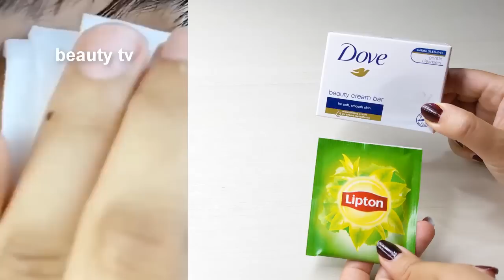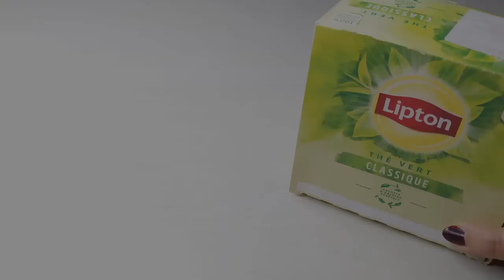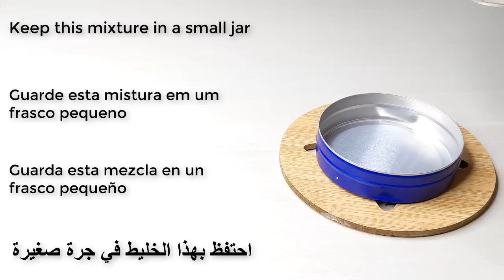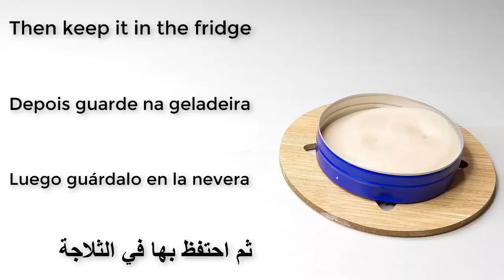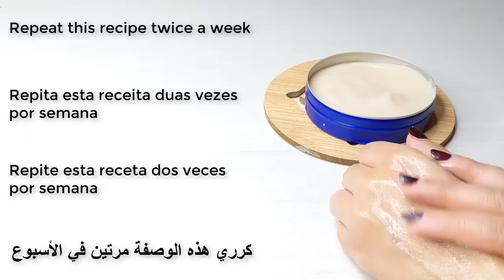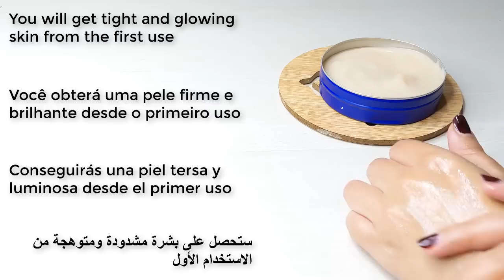tea and soap will make you a 20 year old girl no matter your age!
Friends, if you liked the video, you can help the channel:
  👍 Rate the video! 👍 - It's beautiful and important for channel development!
  Write a comment or at least smile. It is not difficult for you, but I will be very happy!
  To be informed!

→Sauna Leggings
→Sauna Belt Tummy Toner
→Body Shaper Shirt
→Skin Care Anti Cellulite
→Weight Loss Supplement
→Apple Cider Vinegar Gummy
→Flat Tummy Apple Cider Vinegar Gummies
→SkinnyBoost 28 Day Detox Tea
→Probiotics for Women
→Women's Waist Trainer
→Whey Protein Powder
→Fitness Equipment, for Abdomen
→Resistance Band for Legs and Butt
→Smart Scale for Body Weight
→ Powder, Fat Burner for Weight Loss
→Sauna Suit Women Weight Loss
→Men’s & Women’s Toning Sweat Cream
→3 Piece Yoga Shorts
→3 Piece Butt Lifting Yoga Shorts Workout
→Waist Yoga Shorts for Women
→Waist Yoga Pants with Pockets
→Butt Lifting Workout Leggings for Women
→Running Shirts Yoga
→Running Exercise Gym Shirts
→Womens 2 in1 Running Yoga Shorts
→Women's Running Shoe
→Basics Neoprene Workout Dumbbell
→Gym Gloves for women
→the Halloween store
→coffee beans grinder
→Whitening Toothbrush
→Mint Dental Flossers
→Teeth Whitening Kit
→Water Dental Flosser
→Mouth Guard for Grinding Teeth
→Baby Food Feeder
→Teething Toy Ring
→Fake Teeth
→Toothbrush Holders for Bathrooms
→Bamboo Toothbrush
→Original Dental Picks
→Bamboo Wooden Toothpicks
→Toothpaste for Sensitive Teeth
→Tooth Brush Sterilizer
→Whitening Toothpaste
→Toothbrush Holder
→Baby Toothbrush Finger
→Braces Brush